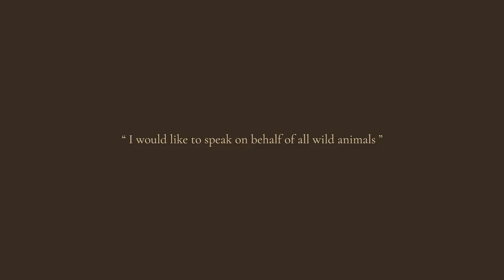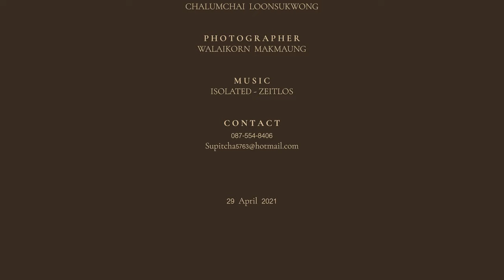SEUB NAKHASATHIEN - Art Thesis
ผลงานชิ้นนี้เป็นส่วนหนึ่งของศิลปนิพนธ์ของนักศึกษา ภาควิชาออกแบบเครื่องประดับ
คณะมัณฑนศิลป์ มหาวิทยาลัยศิลปากร
Supicha Jungprawat